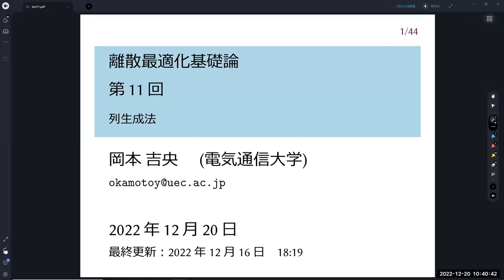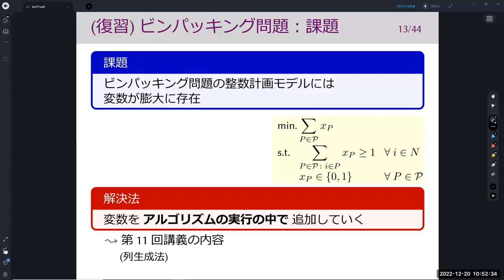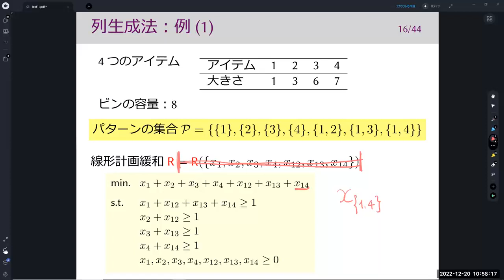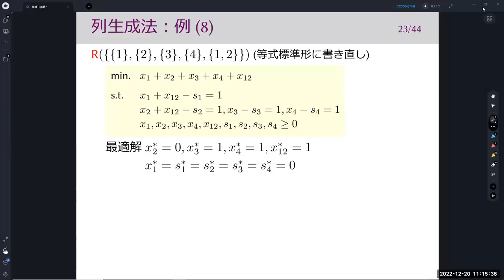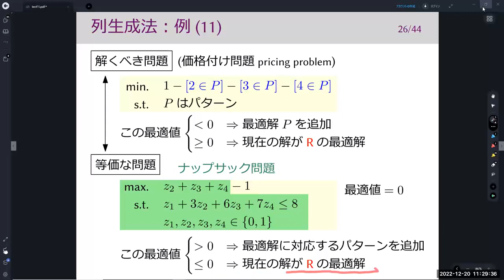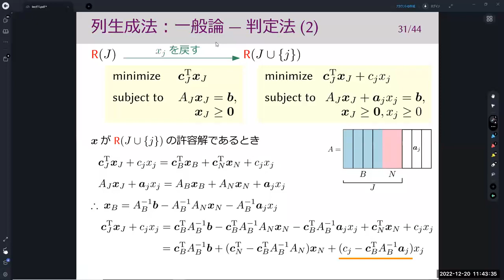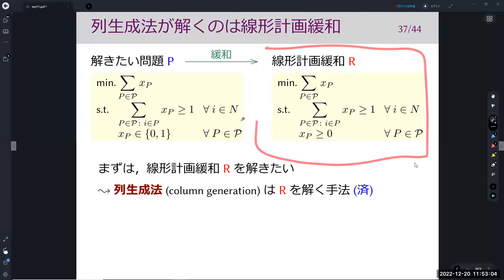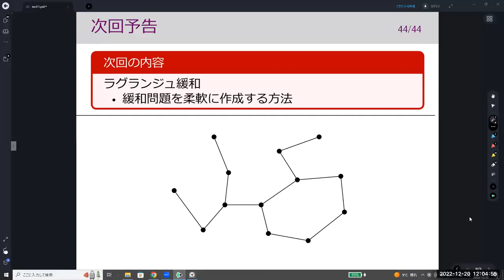離散最適化基礎論 (第11回) 列生成法 2022年12月20日